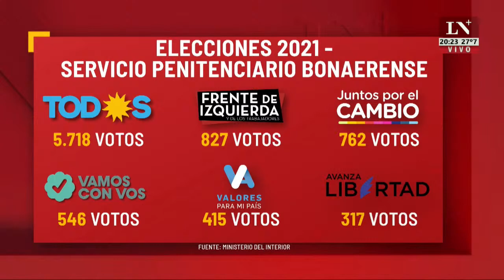La Argentina de caño. El editorial de Jonatan Viale.